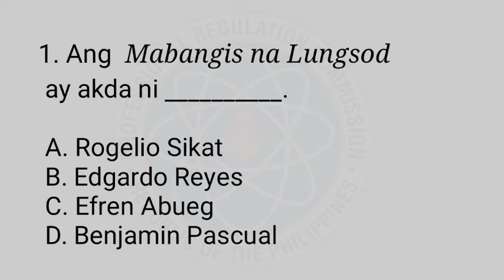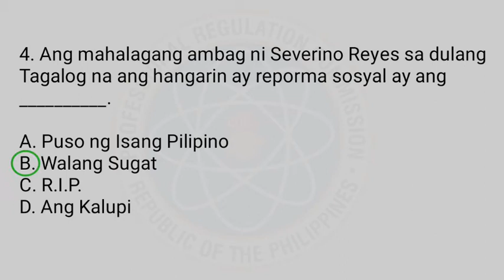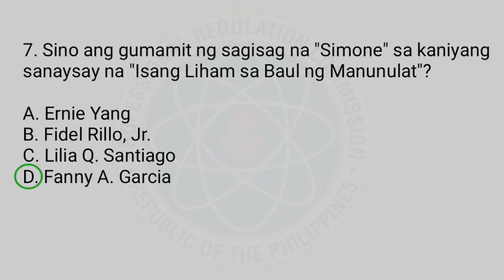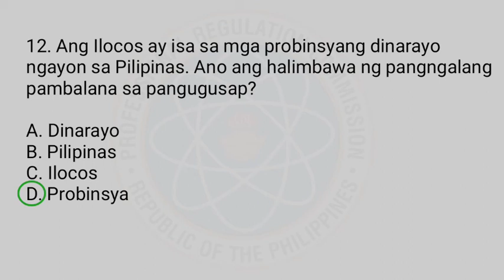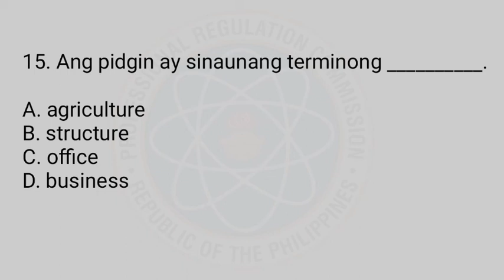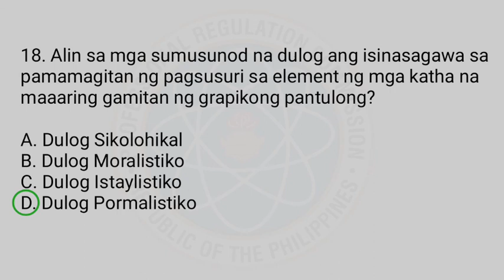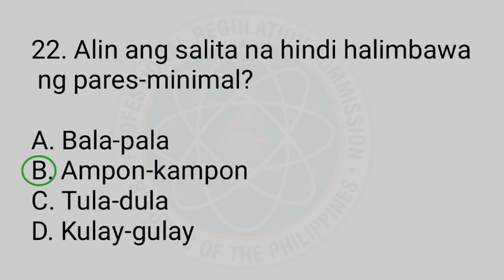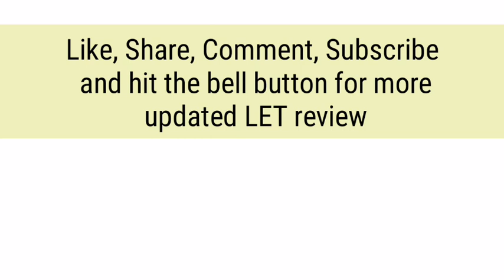LET REVIEW | FILIPINO MAJORSHIP Part 2 | Numbers 1 to 25 | TOPNOTCHERNOTES | TOPMOST LET REVIEW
Other LET REVIEWER Links:

✅ TOPNOTCHER NOTES | FINAL COACHING PART 1 | GENERAL EDUCATION LET REVIEW

✅ TOPNOTCHER NOTES | FINAL COACHING PART 2 | GENERAL EDUCATION LET REVIEW

✅ GenEd LET Reviewer in Social Science

✅ Word Vocabulary na kadalasang  lumalabas sa GenEd